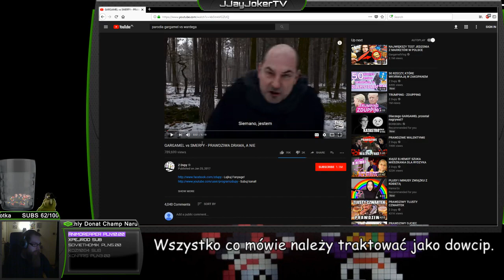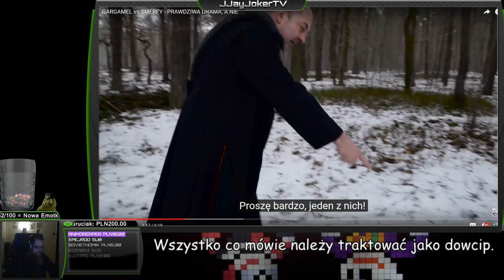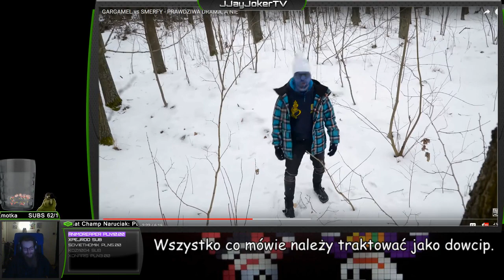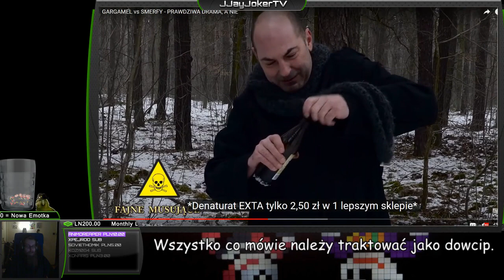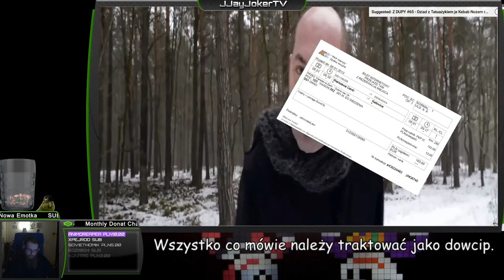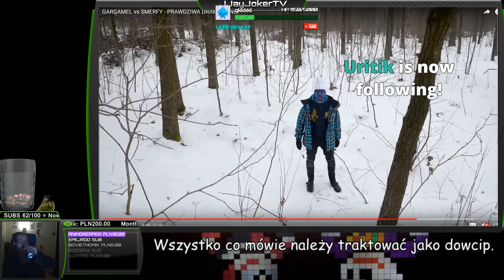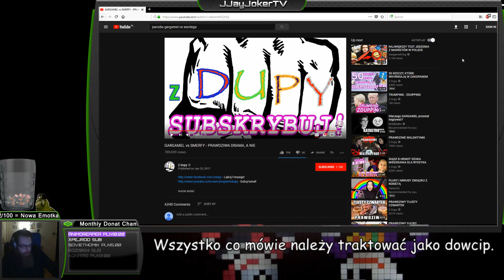JJayJoker ogląda Z DVPY 3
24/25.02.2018